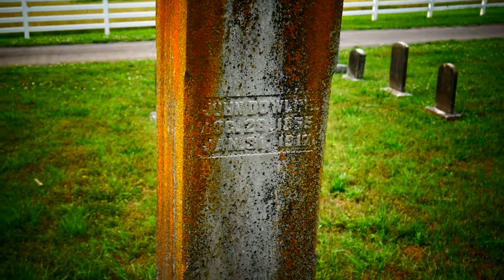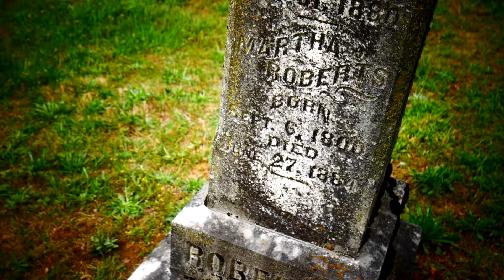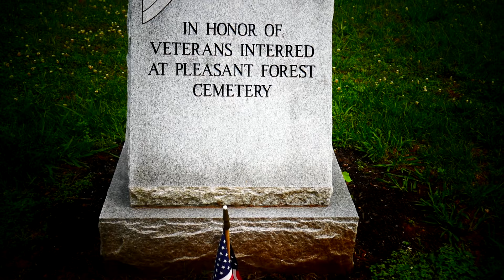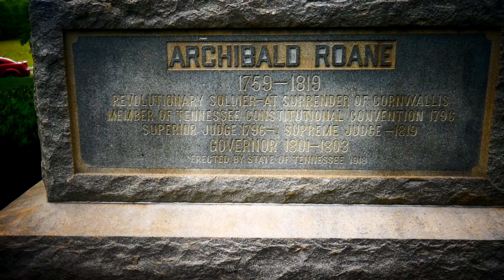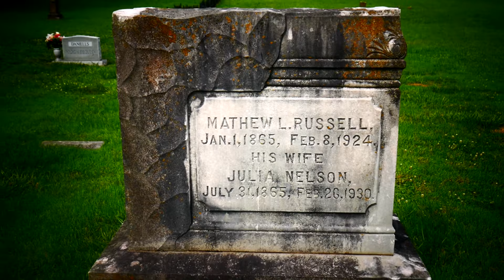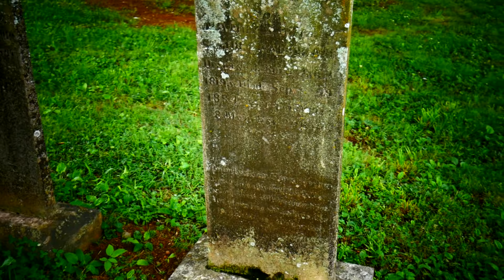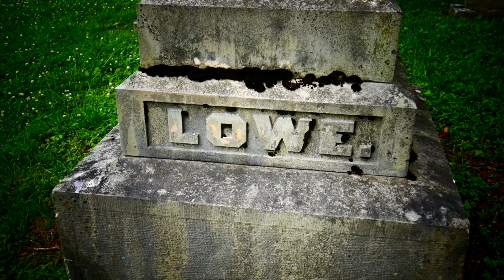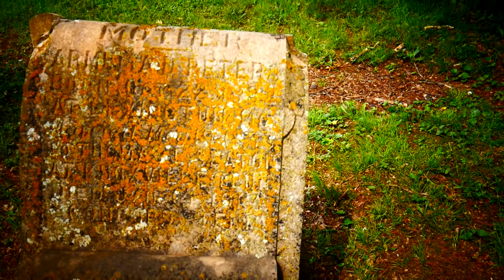Кладбище Pleasant forest (Приятное Лесное Кладбище ) г. Ноксвилл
Приятное Лесное кладбище - очень старое кладбище, основанное в 1796 году. Оно расположено по обе стороны от Конкорда-Роуд примерно в полумиле к югу от Кингстон-Пайка.

В 1796 году здесь  была основана пресвитерианская церковь преподобным Самуилом Г. Рэмси, известным пресвитерианским министром, который также был пастором церкви в течение нескольких лет.Церковь   состояла из двух конгрегаций,известных как «Приятный лес» и «Эбенезер». (сейчас этой церкви уже нет )

В 1833 году произошло разделение, и двойная церковь стала двумя различными организациями. Старое бревенчатое здание, которое было заменено в 1835 году кирпичным зданием, считается первой кирпичной церковью, построенной в округе Нокс за пределами города Ноксвилл. Кирпичное здание использовалось примерно до 1862 года, когда оно было снесено армиями гражданской войны, которые расположились неподалеку. Солдаты использовали кирпичи для строительства дымоходов для своих казарм. Новое здание каркаса было построено в 1871 году и использовалось до 1892 года, когда регулярные службы были прекращены. Периодические службы проводились до 1910 года, когда Церковь Приятного Леса была объединена с Пресвитерианской Церковью Конкорда.

Приятное Лесное Кладбище  является историческим, поскольку это одно из старейших кладбищ в этой части штата . Многие из ранних пионеров-поселенцев  - , переживших испытания и трудности пионерской жизни, - похоронены в его пределах. Известные среди похороненных в Приятном лесу Арчибальд Роан - второй губернатор Теннесси; Старейшина Дэвид Кэмпбелл , лейтенант Томас Бойд, ветеран войны за независимость, который был с Джорджем Вашингтоном в Долине Фордж в 1777 году.
Потомки Дэвида Кэмпбелла и лейтенанта Бойда являются почетными  жителями сообщества Фаррагут.